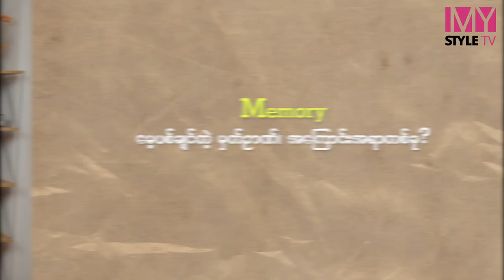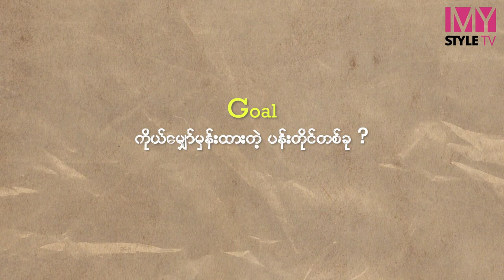မိန်းမသည်သာ ပထမ၊ မိန်းမသည်သာ အရာရာဆိုတဲ့ Young P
မိန်းမစကား နားထောင်လို့ ဘဝမှာ တစ်ခါမှ မမှားဖူးသေးဘူး ဆိုတဲ့ Young P နဲ့ MyStyle Myanmar ရဲ့ Random Alphabet Questions လေးတွေ ဖြေကြည့်ရအောင်